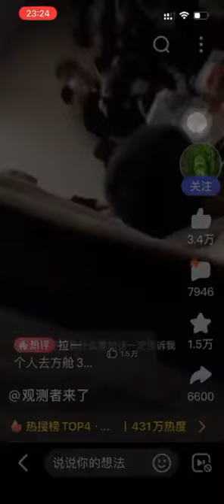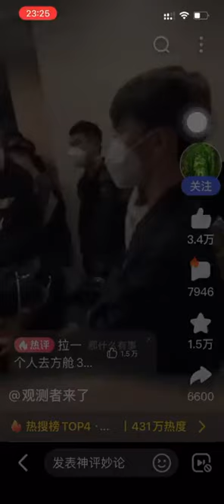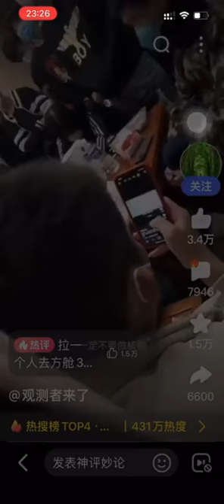目前在国内疯传的一个视频 视频1视频中显示一个负责人在给防疫人员开会负责人称拉一个人到方舱可以奖励3500元新建了很多方舱要住满。并称这个病现在就是小感冒